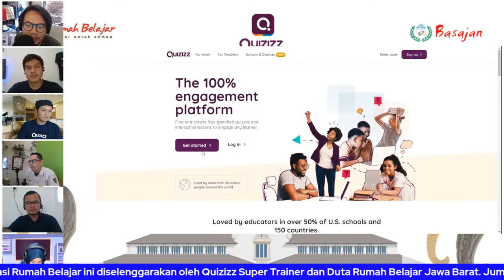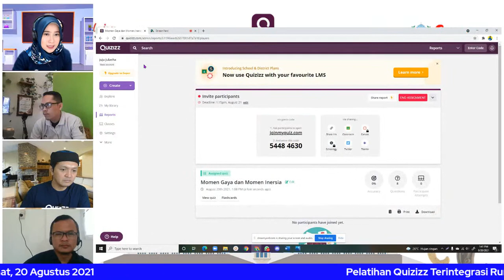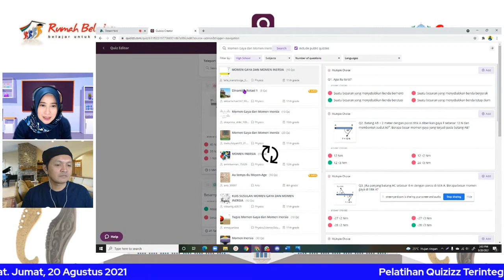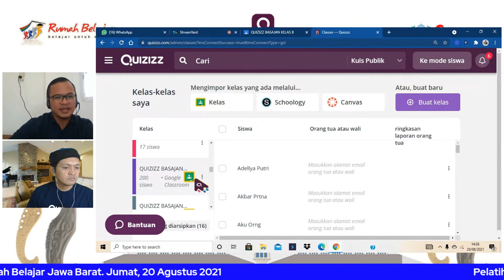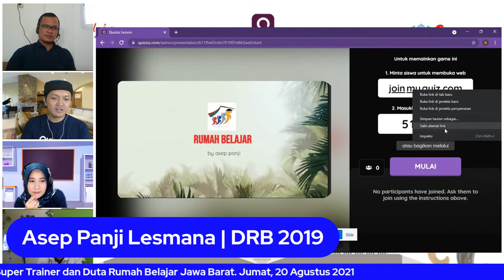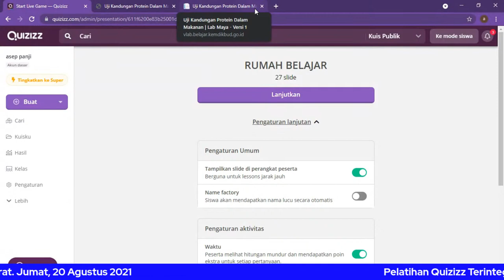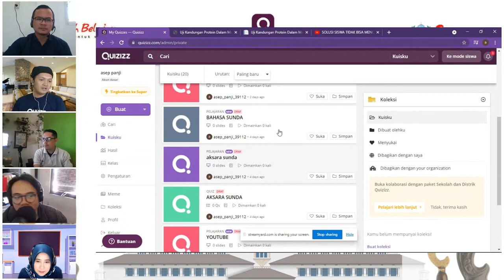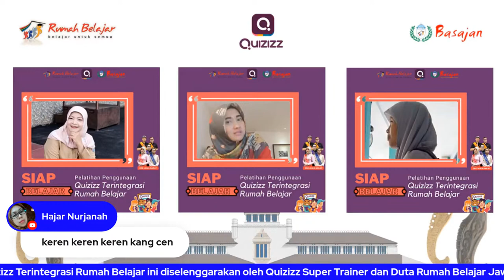PEMANFAATAN QUIZIZZ TERINTEGRASI RUMAH BELAJAR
Ingin tahu teknik membuat kuis cepat, keren, dan interaktif ?

Beragam teknik baru dalam membuat sebuah kuis dengan cepat namun hasilnya bisa sangat keren dan bisa diaplikasikan dengan sangat interaktif dengan siswa.

Dipandu oleh Quizizz Super Trainer dan Duta Rumah Belajar yang sudah tidak diragukan lagi kemampuannya. Deni Rohendi (DRB Jabar 2019), Asep Panji Lesmana (DRB Jabar 2019), Juju Julaeha (DRB Jabar 2017), Muhammad Ariefin (DRB Jabar 2018), dan Deni Cendrianto (DRB Jabar 2020)